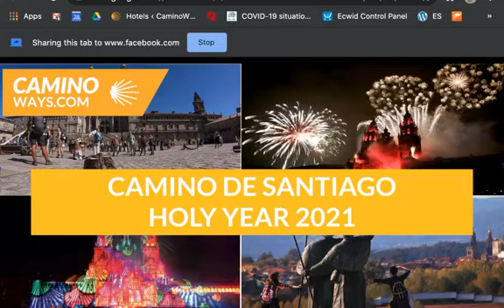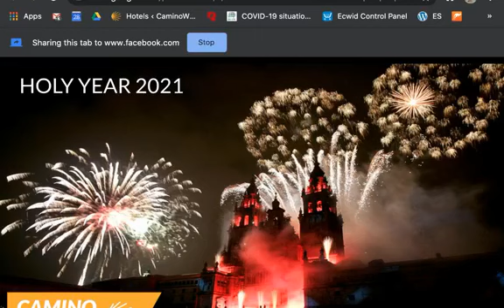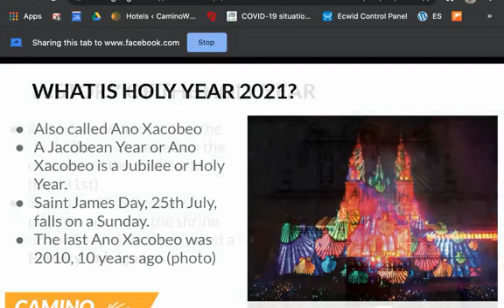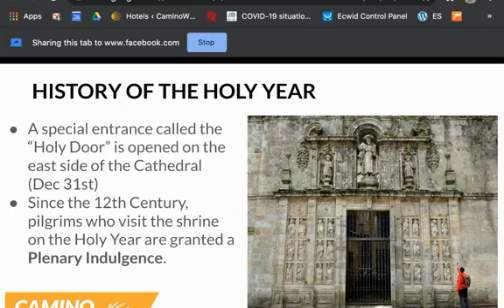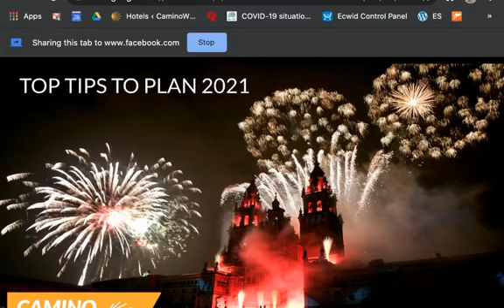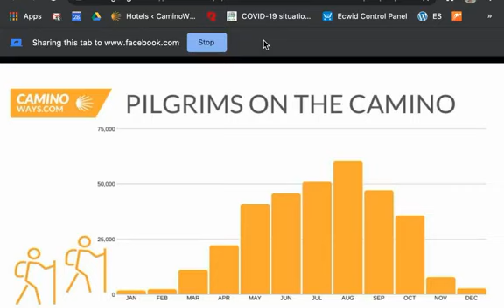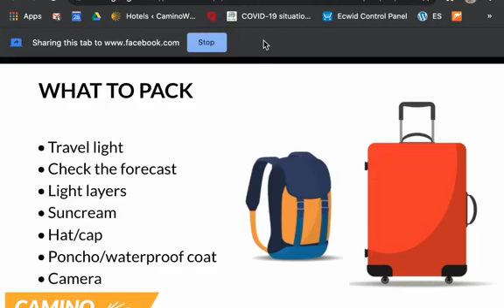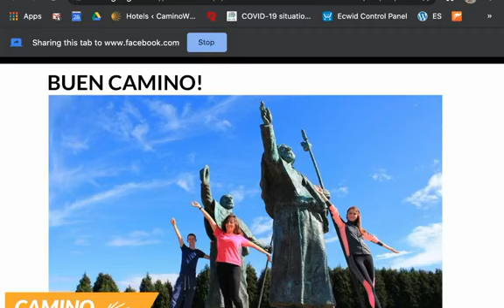[Live] Holy Year 2021| Camino de Santiago | CaminoWays.com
A Live discussion on all things Holy Year 2021 and planning your Camino de Santiago for Holy Year 2021 with Roland Monsegu (Director Caminoways.com) and Juanma Pintado, Camino expert and caminoways.com sales team.